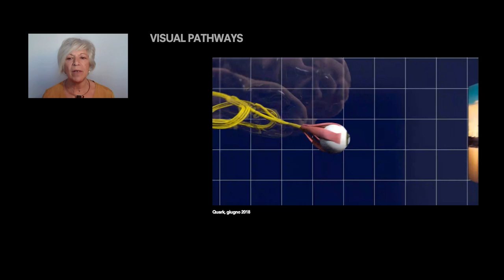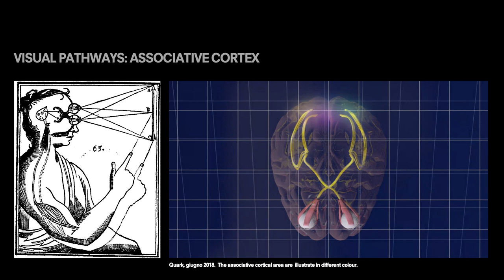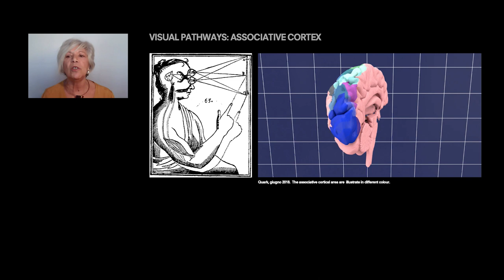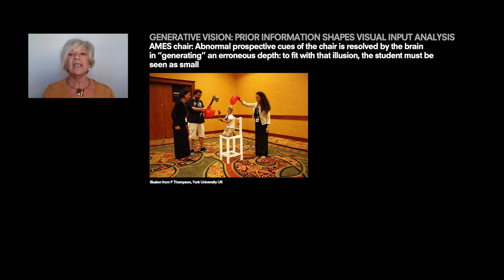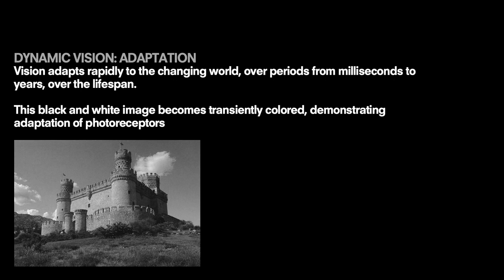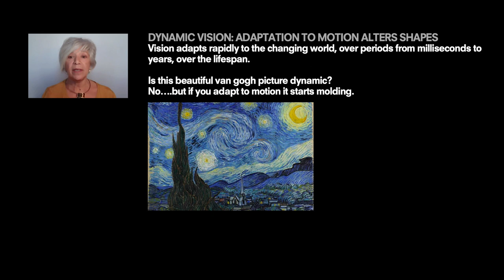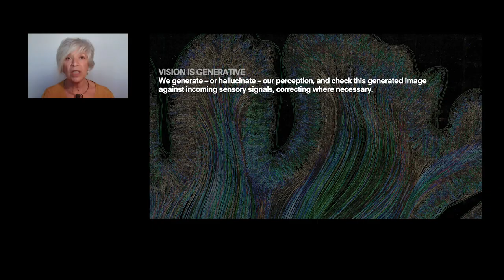Maria Concetta Morrone | Human Brains video lecture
Displayed at the ground floor of Ca' Corner della Regina, 6 video lectures given by scientists
focus on the human brain, movement, vision, and
perception, language, memory, and emotion.
The exhibition “It Begins with an Idea,”
curated by Udo Kittelmann in collaboration
with Taryn Simon, is the latest manifestation of
 “Human Brains" on view at Ca' Corner della Regina, Venice, until 27 November.

Maria Concetta Morrone
Vision, 2022